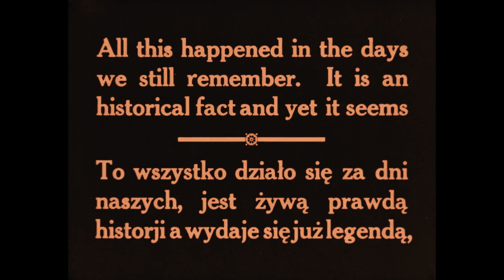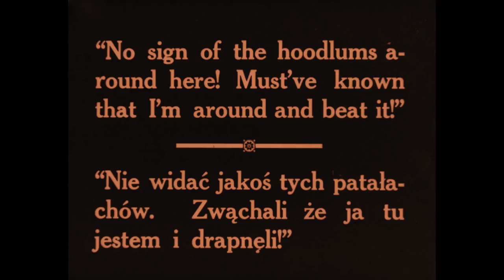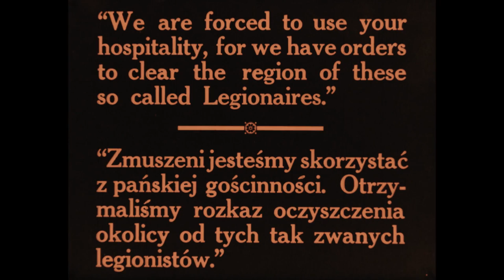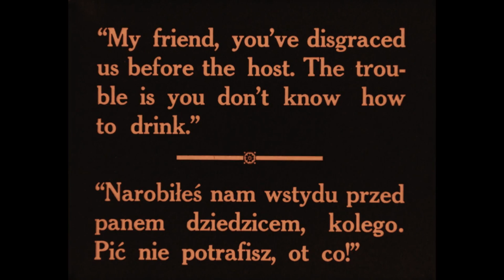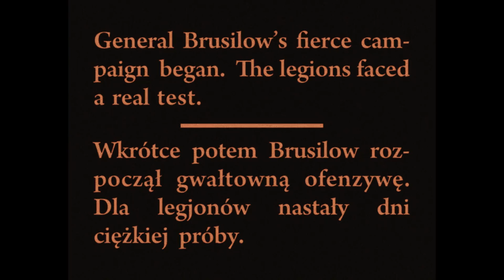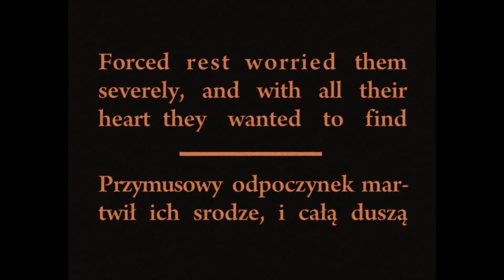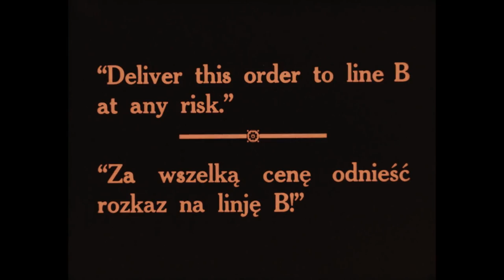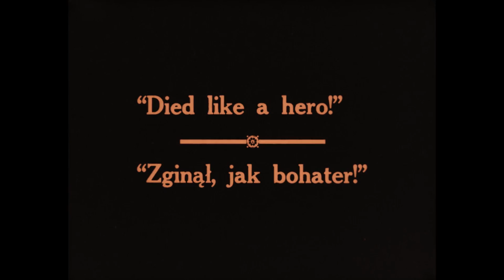Leonard Buczkowski - Szaleńcy 1928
Rok 1914. Jerzy Recki, student z Zurychu, i praktykant Filipek zawierają przyjaźń w biurze werbunkowym legionów Piłsudskiego. W potyczce z Rosjanami Recki zostaje ranny. Ratuje go Filipek, zanosi do pobliskiego dworu. Rannym opiekuje się córka dziedzica Zofia, która wraz ze swym bratem Kazikiem ukrywa go przed kwaterującymi w majątku oddziałami rosyjskimi. Po wyzdrowieniu Recki, Filipek i Kazik idą do legionów. Kazik ginie w bitwie z bolszewikami. Przyjaciele żegnają go, śpiewając nad grobem żołnierską piosenkę.
Film o tematyce historycznej, dotyczącej najnowszych dziejów Polski - walk Legionów Polskich Józefa Piłsudskiego. Udany debiut Leonarda Buczkowskiego.
W roku 1934, z okazji dwudziestej rocznicy wymarszu Pierwszej Kadrowej - film wszedł ponownie na ekrany w wersji udźwiękowionej; muzykę opracował Tadeusz Górzyński.

ROK PRODUKCJI: 1928
KRAJ PRODUKCJI: Polska
JĘZYK PRODUKCJI: polski
PREMIERA POLSKA: 28 sierpień 1928
TYTUŁ ORYGINALNY: Szaleńcy
TYTUŁ INNY: My pierwsza brygada

Reżyser: Leonard Buczkowski
Scenariusz: Kazimierz Czyżowski
Zdjęcia: Albert Wywerka
Scenografia: Stefan Norris

Obsada:
Bolesław Szczurkiewicz - obywatel ziemski Jan Łoniewski
Irena Gawęcka - Zofia Łoniewska
Aleksander Starża - Kazik Łoniewski
Marian Czauski - student Jerzy Recki
Jerzy Kobusz - praktykant Filipek
Marek Ożóg - oficer rosyjski